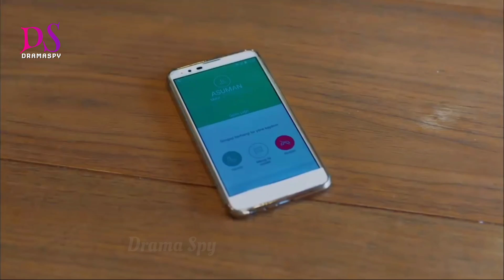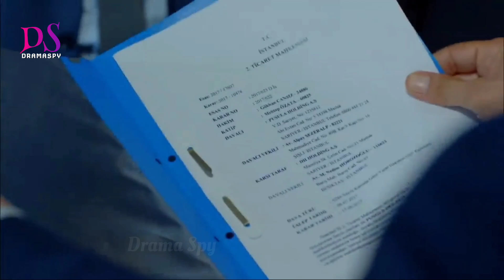Full Moon Episode 18 Summary in Hindi | Dolunay Episode 18 in Hindi / Urdu | Drama Spy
Note

Scholarship and Research. If something belongs to you, and you want it to be removed, please do not hesitate to